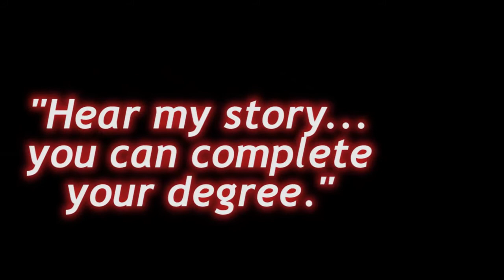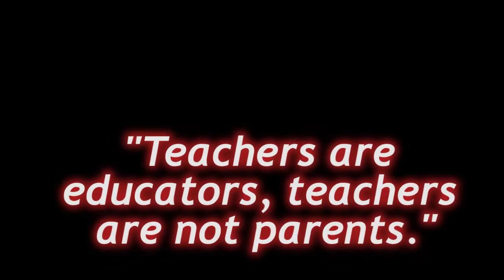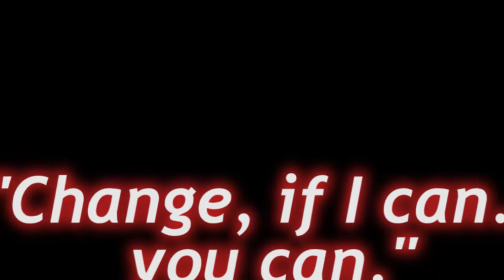Introducing Travis Angry!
Travis Angry is a youth inspirational and motivational speaker focused on helping today's youth at risk.  He is available to speak at your event.